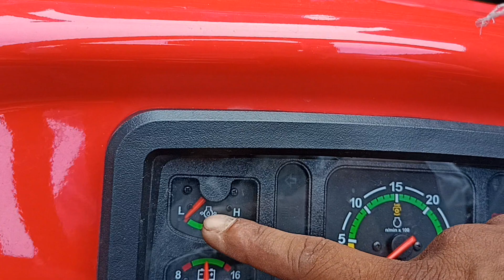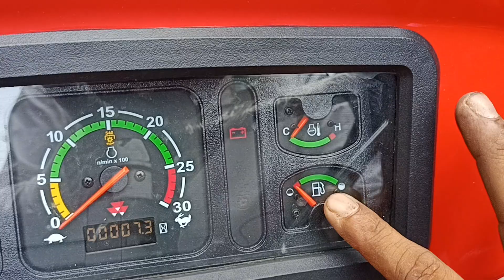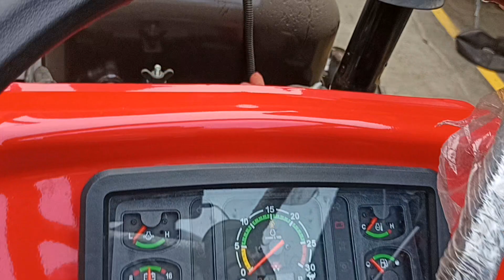न्यू 2022 मॉडल मेस्सी 42hp अपनी श्रेणी में 2500 cc38 hp pto पावर के साथ रोटावेटर का किंग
241 मेस्सी फर्गुसन रोटावेटर चलाने में  कि आपको मिलता है अभी सिर्फ वीडियो पावर जो कि अपनी सेना में सबसे बेहतर और नंबर वन चलने में कल आने वाले किसानों द्वारा  मिला है इस ट्रैक्टर
👉 some special:-

टेलर पलट जाए तो जल्दी सीधा कैसे करें :-https:/
/youtu.be/LoO7meK3इग

⭕️ 430 के ग्राउंड किलियर वाला मात्र अकलौता ट्रेक्टर जिससे आप किसी भी घड्डा से आसानी से निकाले